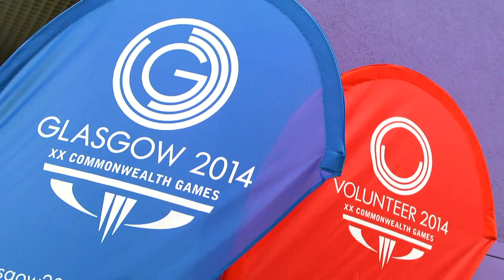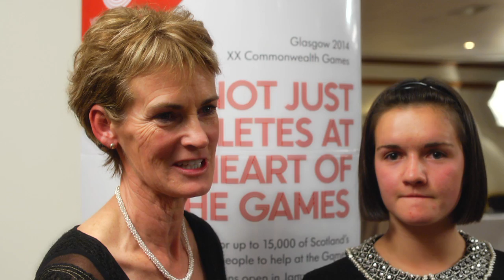Celebrities say, "Don't miss your chance to volunteer at Glasgow 2014!" I Behind The Games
Applications to volunteer at Glasgow 2014 are set to close at one minute to midnight on Thursday 28 of February.

Celebrities including Liz McColgan, Neil Lennon, Neil Fachie, Lee McCulloch, Labrinth and Matt Cardle are all encouraging people to get cracking and apply for this once-in-a-lifetime opportunity.